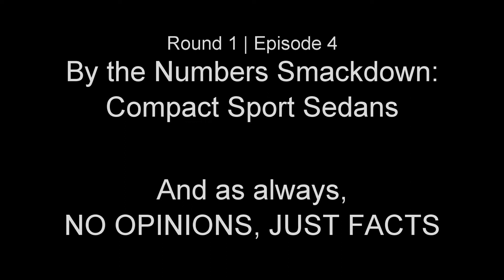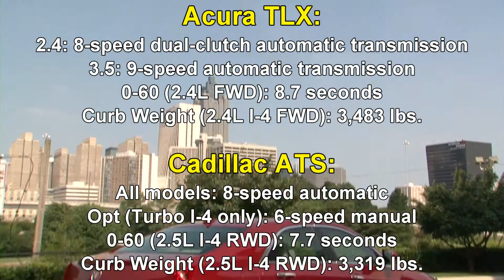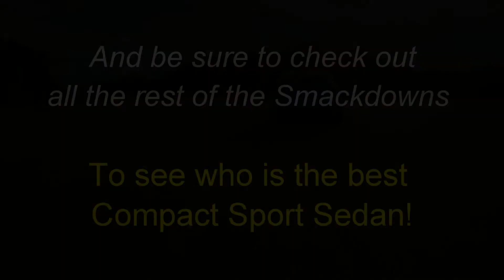2016 Acura TLX vs. Cadillac ATS: Compact Sport Sedan Smackdown Part 4 | By the Numbers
In the fourth episode (Part 4 of 7) of By the Numbers Smackdowns we will comparing two often forgot about rivals in the Compact Sport Sedan class: the recently- redesigned 2016 Acura TLX to the 2016 Cadillac ATS. And, as always we will be focusing on factual specifications and not opinions. We will deliver all the informational facts you need to make a informed decision including engine specs, price, horsepower, fuel economy, interior/cargo space and safety information, as well as comparing them visually.

And be sure to check out each video in the Smackdown series to see which Compact Sport Sedan is right for you!